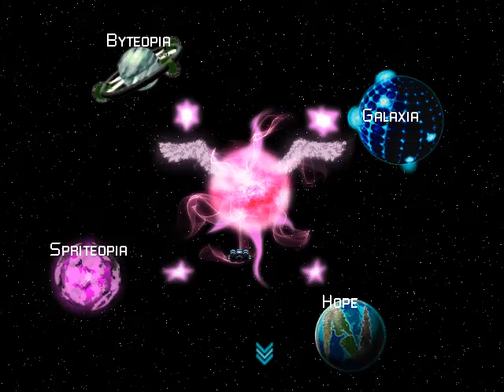I PLAY MY OWN GAME LIKE A TWAT PART 56 So I went and got Treasure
Then I didn't fucked up and got the loot